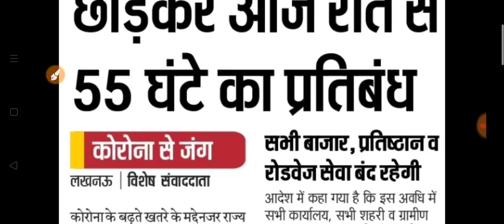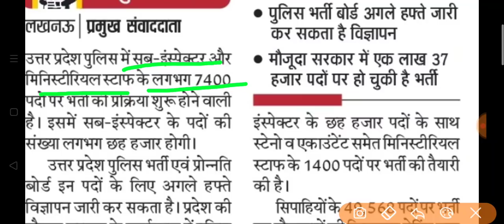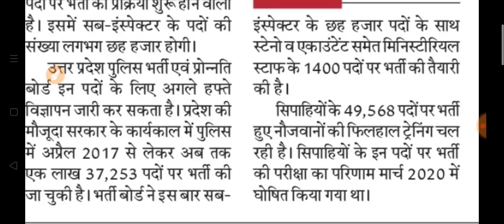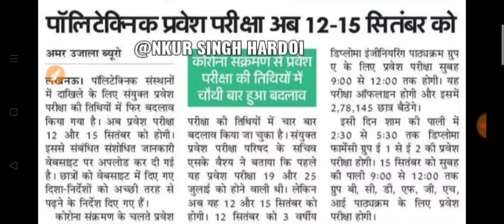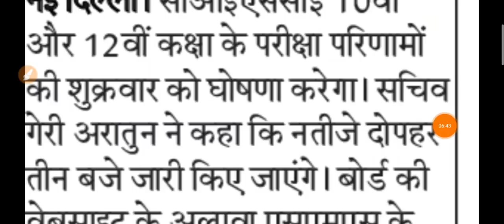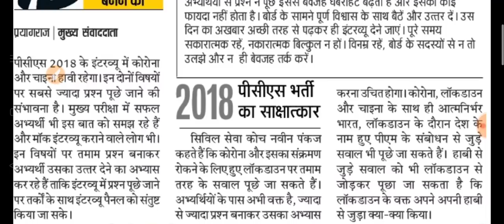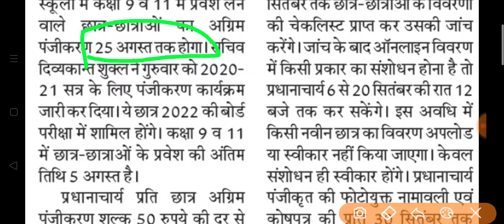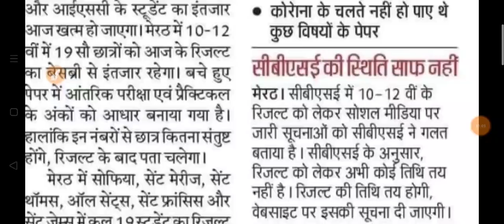पुलिस विभाग में 7400 पदों पर विज्ञापन शीघ्र । TGT PGT 2016 कालेज आवंटन। ICSE बोर्ड रिजल्ट आज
Hey Friends,

👉Join our Premium WhatsApp Group👈

🔷Benefits🔷

1 Month Membership only on ₹99
6 Months Membership only on ₹399
1 Year Membership only on ₹599

Pay via- Paytm No- 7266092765
Google Pay UPI- bkumarusis@okicici
After making payments Pls send Your Screenshot

Note- Payment Screenshot is must

Daily employment news, tgt pgt 2016 college allotment result, tgt pgt news, 69000 b.ed matter supreme Court update, 69000 latest news, cisce board results 2020, icse board 2020 result, icse board 10th &12th result, up polytechnic entrance exam date 2020, allahabad university online Teaching, uppcs 2018 Interview tips, uppcs 2018 Interview preparation, up board 9th &11th registration last date, up police si 7400 post bharti notification, up lockdown news, corona Update, up board syllabus,